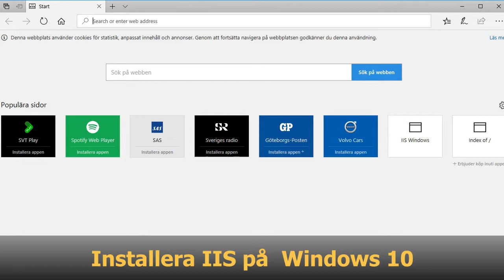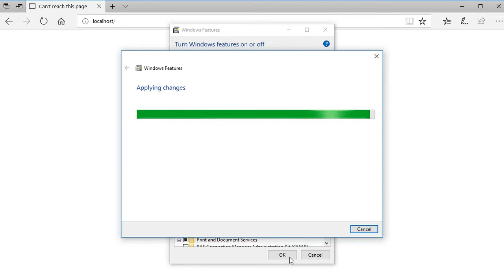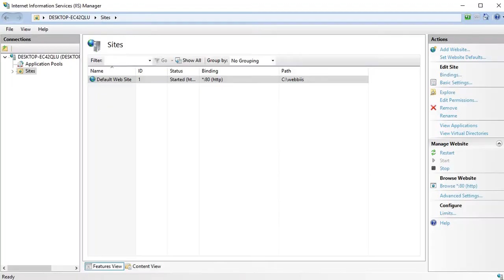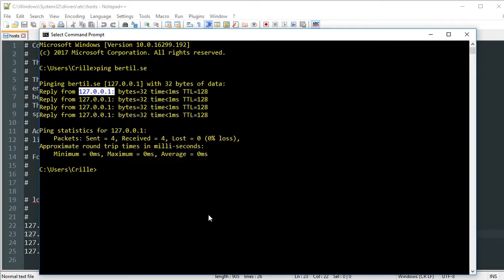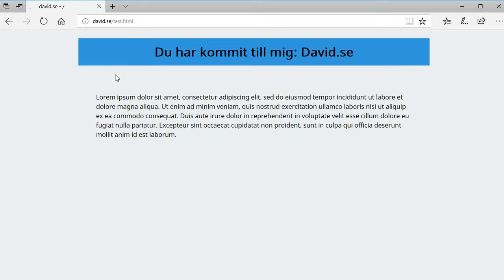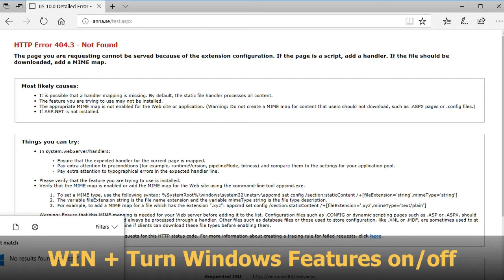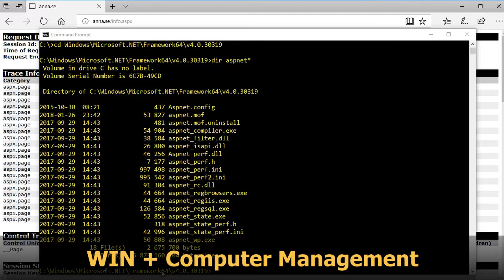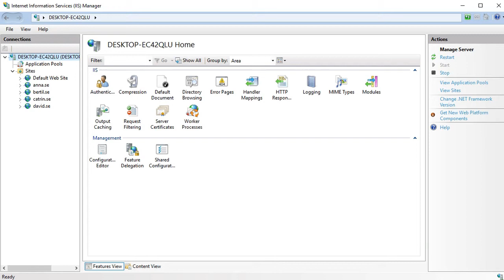Installation av Internet Information Services på Windows 10